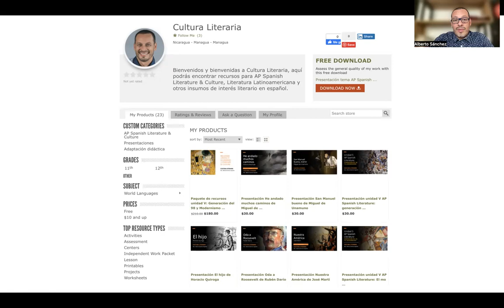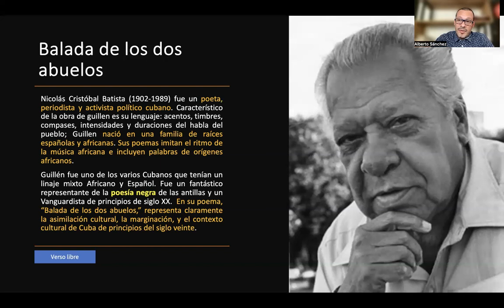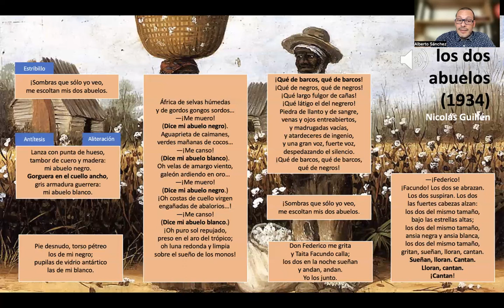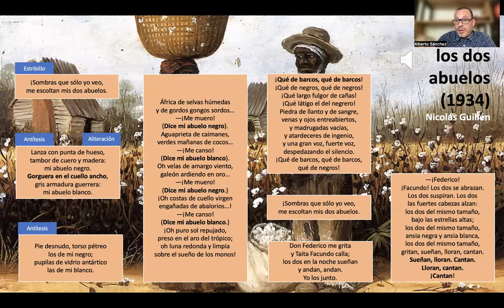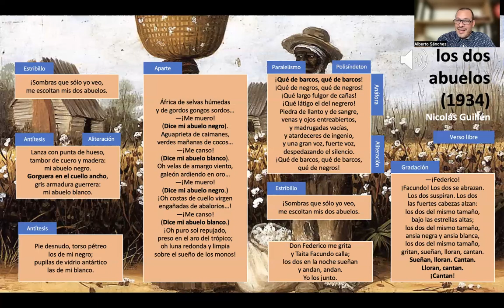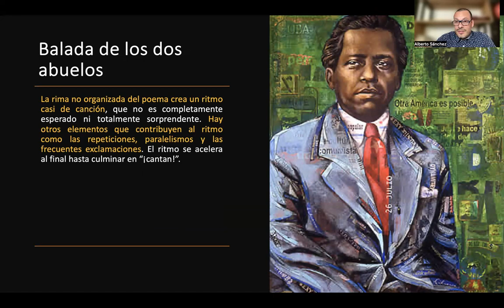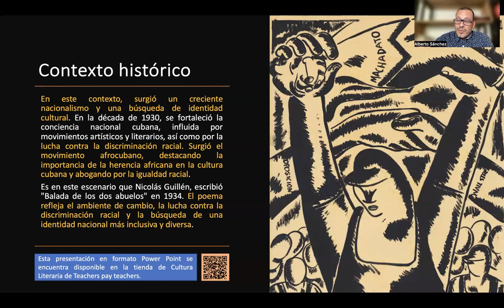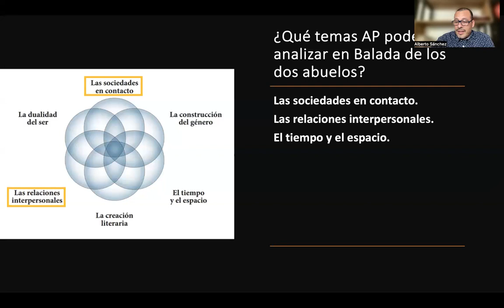Balada de los dos abuelos de Nicolás Guillén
Aquí encontrarás una presentación sobre Balada de dos abuelos de Nicolás Guillén, análisis del texto, contexto histórico, identificación de los principales recursos literarios y temas AP presentes en el texto.

1:01 introducción a Balada de los dos abuelos.
3:41 Análisis de contenido y principales recursos Balada de los dos abuelos.
14:54 Análisis general de Balada de los dos abuelos.
16:22 Contexto histórico.
17:47 Características de las vanguardias en Balada de los dos abuelos.
18:11 Temas AP presentes en Balada de los dos abuelos.